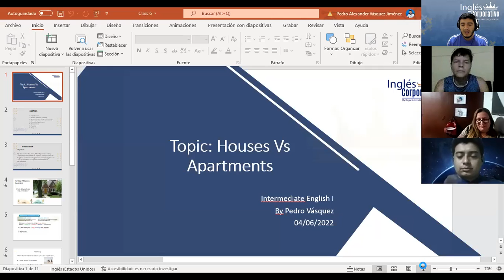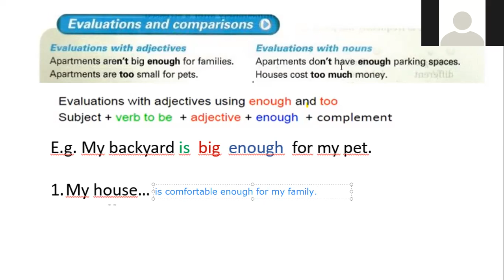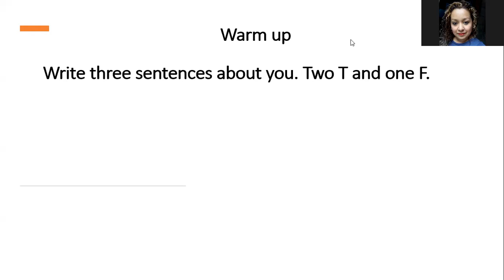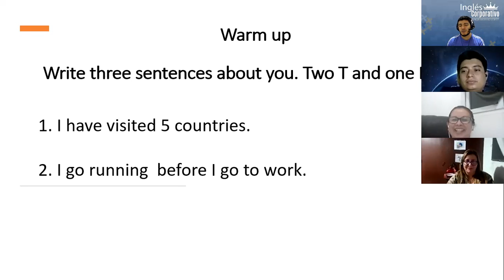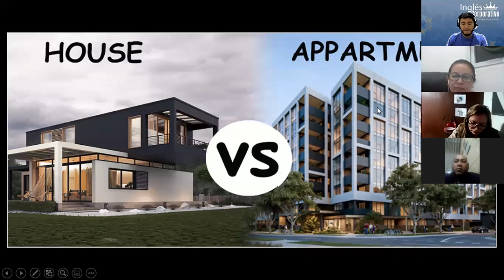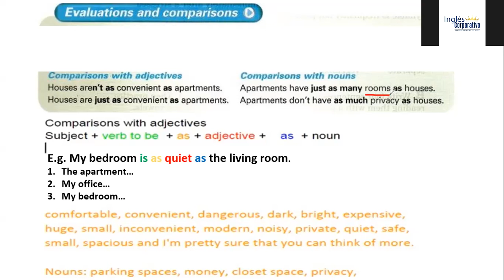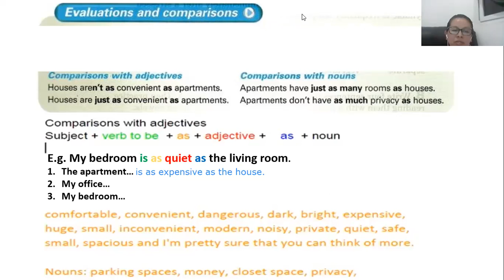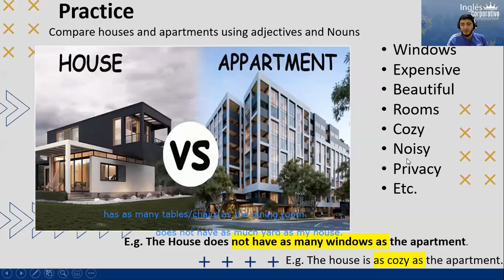Ingles Corporativo- Class # 6 - Intermediate I - Houses Vs Apartments